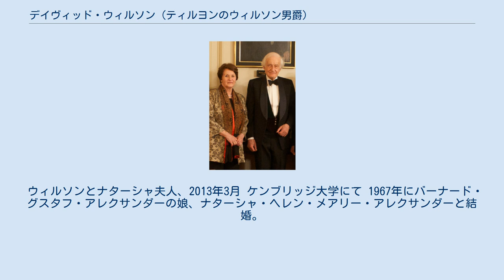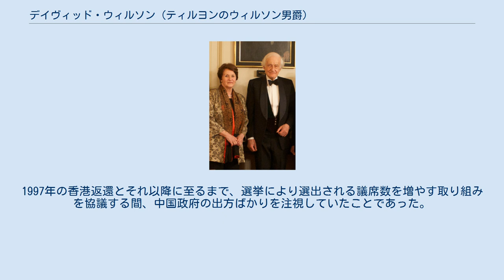デイヴィッド・ウィルソン (ティルヨンのウィルソン男爵)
ティルヨン男爵デイヴィッド・クライヴ・ウィルソンKT, GCMG, FRSE (衛奕信、1935年2月14日 - )は、元イギリス植民地総督、外交官、中国学者。
1987年から1992年まで、最後から2代目の駐香港イギリス軍最高指揮官かつ第27代香港総督。
2010年と2011年にはスコットランド教会総会高等弁務官を務めた。
 イギリス議会ではクロスベンチャーである。
 スコットランドのアロアで生まれる。
トリニティ・カレッジグリナルモンド校、オックスフォード大学キーブル・カレッジ（1955年から58年まで。修士）、ロンドン大学東洋アフリカ研究学院（1973年 現代中国史博士）で教育を受ける。
1960年から62年にかけては香港大学で中国語を学び、その後北京の英国国教会の宣教会で働いた。
北京官話に堪能であり、基本的な広東語も修得している。
中国での30年間のうち10年を外交官として過ごした。
 東洋アフリカ研究学院で「チャイナ・クォータリー」の編集に携わるため、1968年に外務・英連邦省を退官。
1974年に再び外交の現場に復帰した後は内閣府 (イギリス)に勤務し、1977年から81年には、当時香港総督であったクロフォード・マレー・マクレホースの政治顧問を務めた。
その後、外務・英連邦省の南部ヨーロッパ部局長、続くアジア太平洋担当副次官時代には、1984年の英中共同声明策定部会に英国側の部会長として携わり、声明により発足した中英連合連絡会の初代英国側上級代表に就任した。
1986年12月5日にエドワード・ユードが北京で死亡すると、彼に代わって1987年に香港総督となった。
 総督としてのウィルソンには、1989年に北京で発生した天安門事件以来の香港の没落への対処が課せられた。
加えて、かねてから悪化の一途を辿っていた香港へのベトナムからの難民の問題にも直面した。
この問題は、難民とされる条件に当てはまらないことが判明した個人を強制送還するという1988年の政策制定につながった（詳細はen:bắt đầu từ nayを参照）。
1989年10月、ウィルソンは年次政策演説で、ローズガーデン・プロジェクト（玫瑰園計画、en:Hong Kong International Airportの項も参照）として知られるランタオ島上の空港建設計画を発表した。
啓徳空港は香港で航空機が使用され始めた初期から引き続いて運用されており、現代の航空需要に必要な条件を満たしていないという懸念から生まれたものだった。
 ウィルソンは、1990年に16歳の少年に科された籘製の鞭による鞭打ち12回の刑など、香港司法における身体刑の使用を容認していた。
こうした刑は受刑者の身体上に消えない傷を残すものであった。
 1991年12月、イギリス政府はウィルソンを総督の地位から退けると発表した。
民主化支持陣営により彼が広く批判を受けていたためであった。
陣営はそれまでの3か月間、香港で初めての立法局直接選挙を優位に戦っていた。
 ウィルソンは総督任期の5年間を全うしたのち、1992年6月に香港を後にした。
退任以前、彼は政策改定に着手していた。
これは、香港特別行政区立法会の議員のうち18名が、香港の民衆により直接選挙で選出されることに、道筋をつけるものであった。
 香港大学で標準中国語を学んでいた際、ウィルソンは中国名のウェイ・デウェイ（Wei Dewei）もしくは（魏德巍、Ngai Tak-Ngai）の名を受けている。
「ウェイ」はウィルソンの略、「デウェイ」はデイヴィッドを中国語に転写したものである。
しかし、香港に総督として到着した際、これらの以前に使用していた名前は、広東語の発音では実名とほとんど違ったものになってしまうことが明らかになった。
 ニューヨーク・タイムズのニコラス・クリストフは、ウィルソンの以前の名前は、「非常に危険な偽善（偽得危）」に非常に似た響きに聞こえるものだったと述べている。
また、姓の「魏」と3文字目の「巍」は、それぞれ部首に分けると「1008人の女幽霊（千八女鬼）」と読めるとも記している。
香港電台のチャン・チュンコンによると、地元の一部の人々は、この名前から「2人の幽霊が戸を叩く（雙鬼拍門）」の意を連想したという。
これらは不...